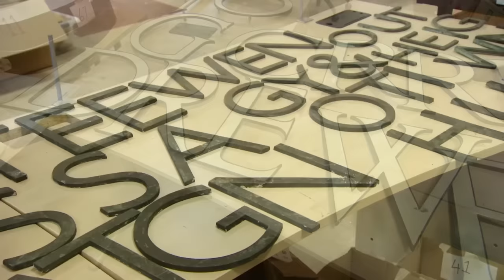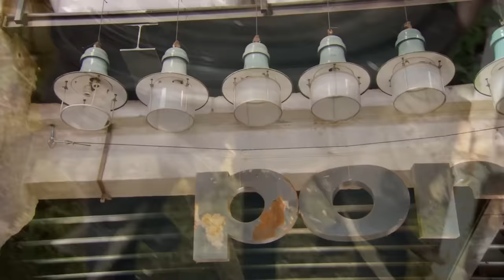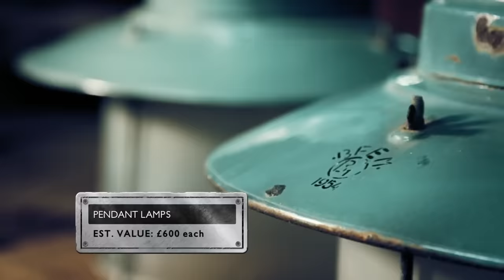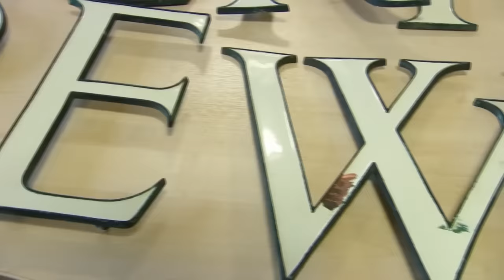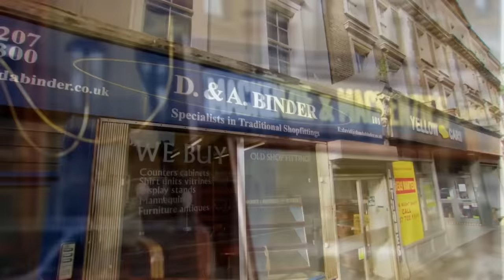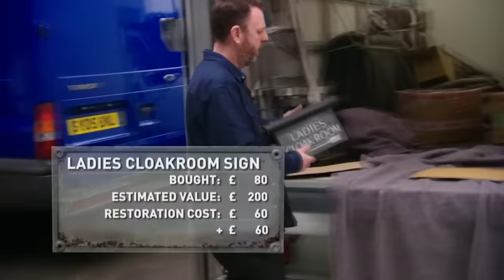What happened? Drew Pritchard of “Salvage Hunters” marriage and subsequent divorce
Drew is a Welsh television personality, architect, antique dealer and author, probably most popular for hosting Quest TV’s “Salvage Hunters” for more than a decade, and for his renowned antique stores. Most recently, he has appeared in other TV shows such as “Salvage Hunters: Classic Cars”, “Salvage Hunters: Best Buys” and “Three Men Four Wheels”. The antique dealer has been a household name for years, achieving millions of views of his TV shows. Most recently, he has faced some challenges, which we’ll be diving into today, so stay tuned to find out more about what happened to “Salvage Hunters” star Drew Pritchard, his backstory, career and what he’s up to now.

We'll try to answer to questions below in this video:
Who is Drew Pritchard on “Salvage Hunters”?
Where is Drew Pritchard today?
What happened to Drew Pritchard?
How old is Drew Pritchard on “Salvage Hunters”?
How tall is Drew Pritchard?
How rich is Drew Pritchard on “Salvage Hunters”?
Where does Drew Pritchard live?
Who is Drew Pritchard wife today?
What is Drew Pritchard ethnicity and nationality?